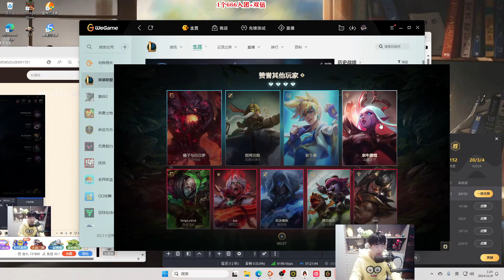蜘蛛馍2024 11 9录播 P2 P2蜘蛛vs破败王